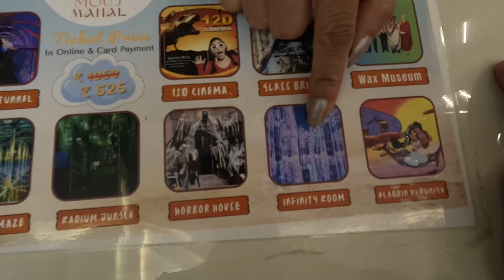Mouj Mahal Jaipur - Vlog || VR movie, Mirror Maze + 7 activities 🤩🤩